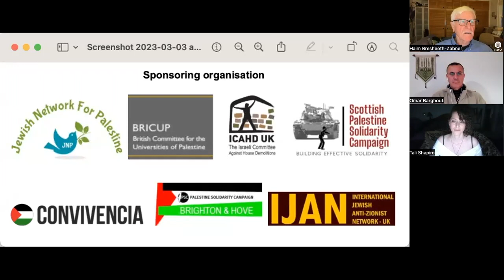Against Normalisation of Israel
In this Jewish Network for Palestine webinar, chaired by Prof. Haim Bresheeth-Zabner, Omar Barghouti from the BDS movement, and Tali Shapiro from Boycott from Within in Israel, explain the need and reasons to act against the Normalisation of Israel and Zionism. The webinar took place on March 3, 2023.